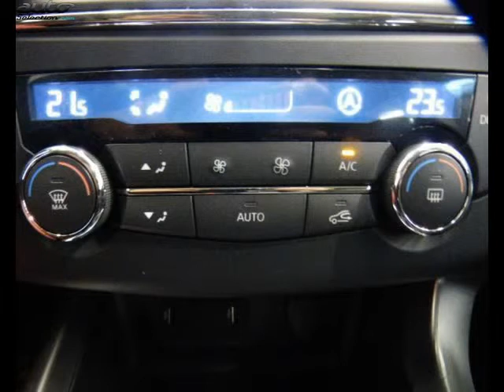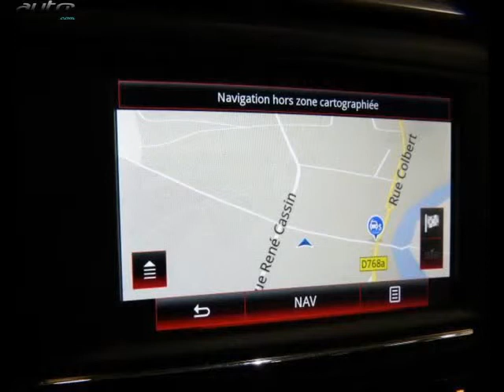Renault kadjar occasion visible à Pontivy présentée par Renault pontivy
Cette Renault kadjar occasion disponible à Pontivy dans le 56 est mise en vente par Renault pontivy - 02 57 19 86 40 - tous les détails sont